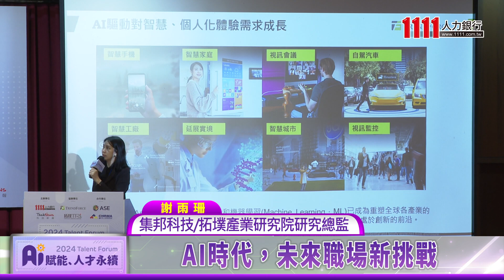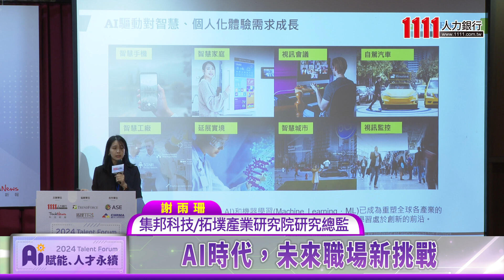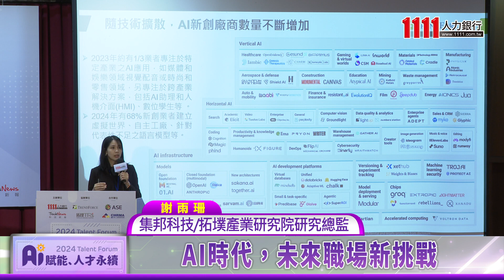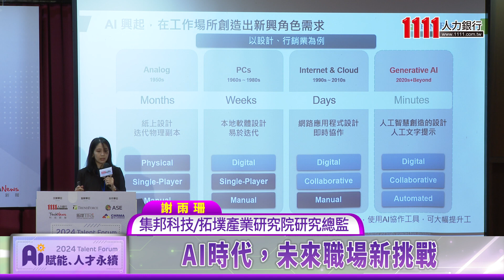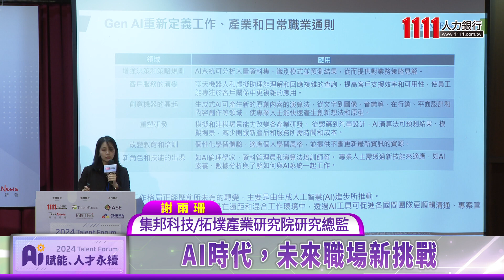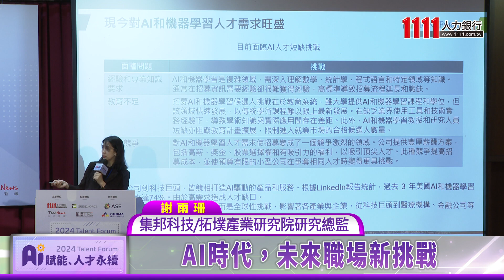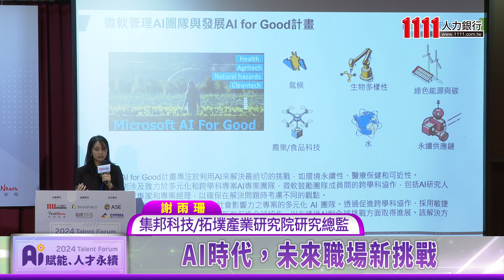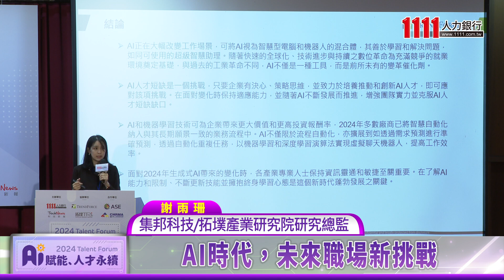AI時代，未來職場新挑戰 | 集邦科技/拓墣產業研究院研究總監 謝雨珊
111人力銀行與「科技島」策略聯盟，並與科技新報共同舉辦「2024人才論壇—AI賦能、人才永續」研討會，4月19日在台大醫院國際會議中心登場，邀請國家發展委員會副主任委員施克和、集邦科技拓墣產業研究院研究總監謝雨珊、1111人力銀行高階獵才中心總經理林奇葳、台灣微軟人資長王有蘋、日月光人力資源處副總經理李叔霞、雲豹能源總經理趙書閔等，多位產官研專家與會，共同探討企業與人才的轉型趨勢。來看看拓墣產業研究院研究總監 謝雨珊 在論壇中的精彩演講。

【製作團隊】
1111媒體中心
整理撰稿 陳小蕎
攝影 黃本洋、余哲賢
剪輯 潘奕雲